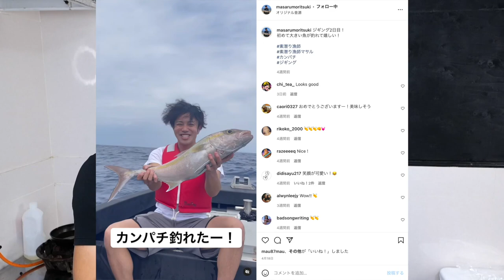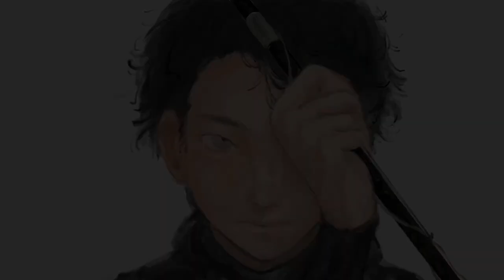人すら襲う獰猛なヘビを捌いて食べてみると。。。